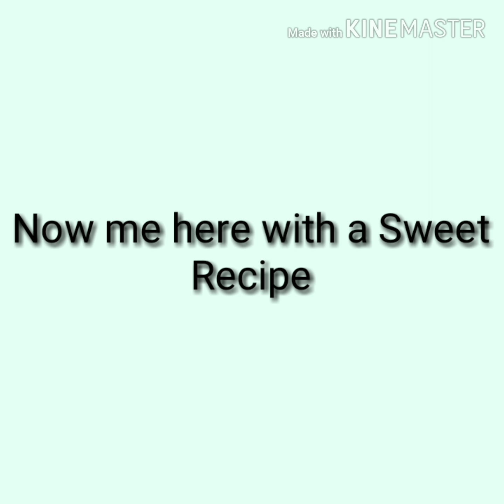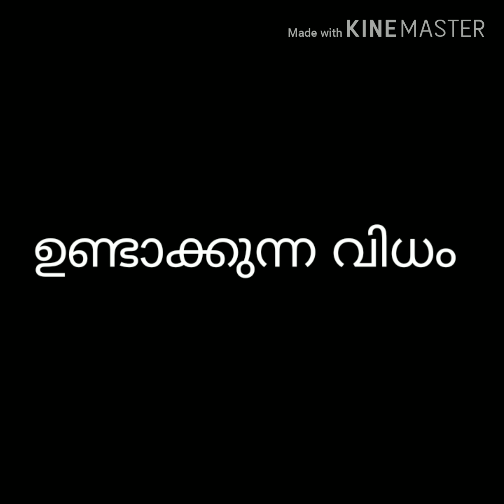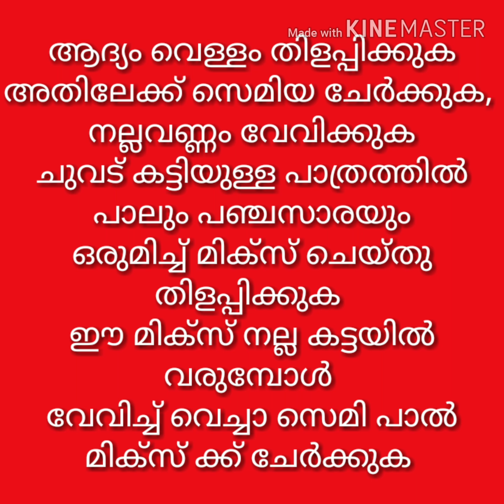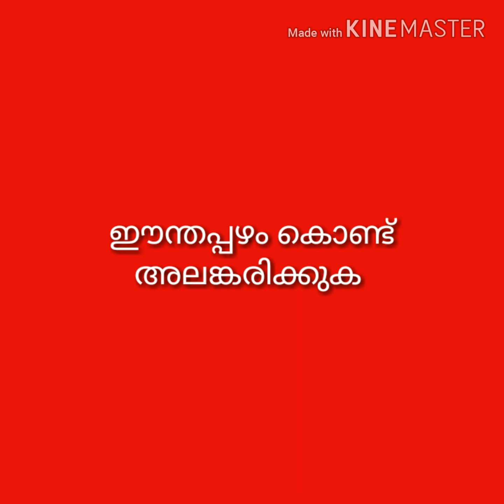Episode 1 simple Sweet Vermicelli kesari {നല്ല രുചിയുള്ള സെമിയ കേസരി}